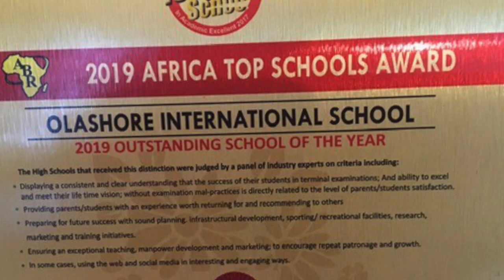OIS News 21 03 2019